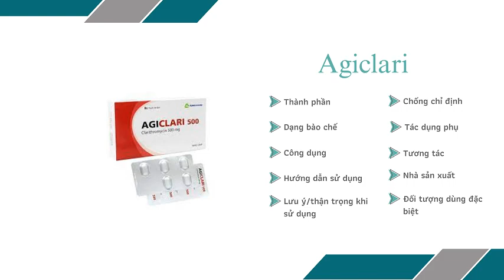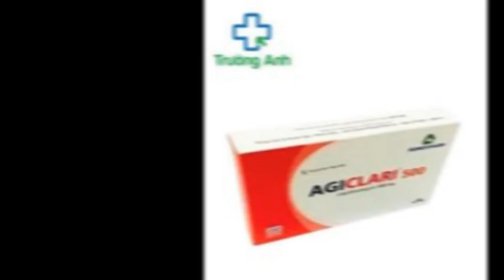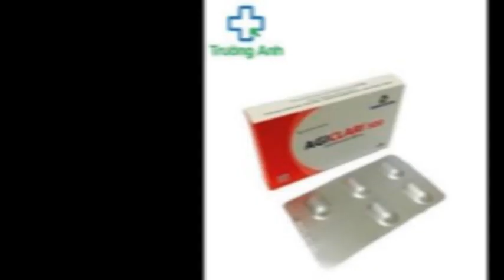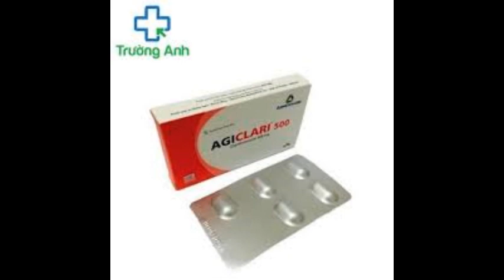Agiclari - Thuốc điều trị nhiễm trùng đường hô hấp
Chỉ định
Chỉ định cho bệnh nhân Nhiễm trùng hệ thống đường hô hấp dưới và nhiễm trùng đường hô hấp trên như: viêm xoang, viêm họng, viêm phế quản, viêm phổi gặp tại cộng đồng.
Bệnh nhân bị Nhiễm trùng da và các cấu trúc xung quanh da.
Được dùng trong các trường hợp bội nhiễm đối với đối tượng điều trị là bệnh nhân nhiễm HIV .
Được sử dụng để điều trị cho bệnh nhân viêm loét dạ dày -tá tràng do nhiễm chủng vi khuẩn H. pylori.
Bệnh nhân nên thăm khám và xin chỉ định của bác sĩ để được điều trị một cách hiệu quả nhất.